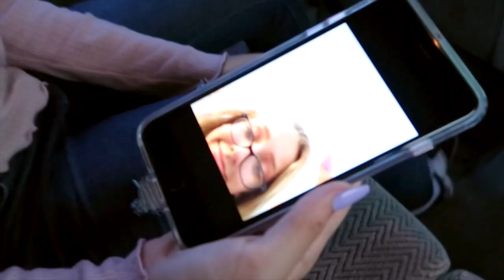GED graduation | GRWM & vlog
anastasia perfect brow pencil

maybelline primer for redness

hangover replenishing face primer

morphe beauty sponge

estee lauder foundation

maybelline fit me matte powder